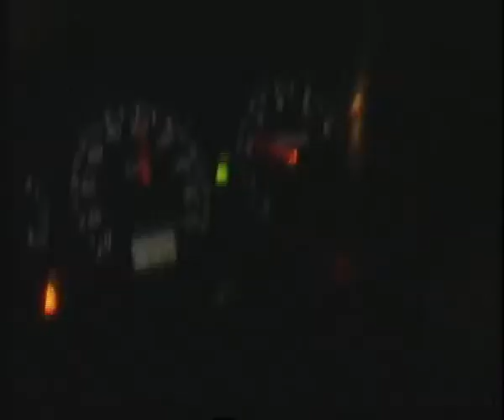japan2007.flv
Челейкин - Япония 2007 (перегон по федералке) - Japan 2007 .